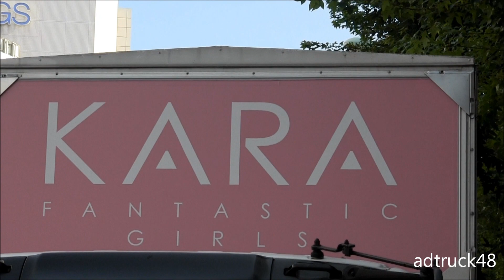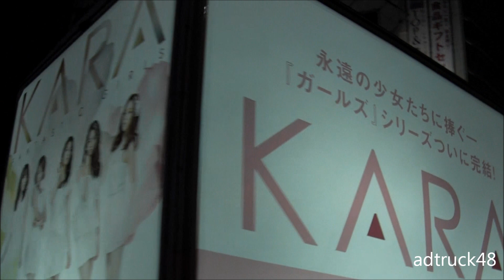KARA NEW ALBUM「FANTASTIC GIRLS」の宣伝トラック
渋谷を走行する、KARA　8月28日発売　日本でのNEW ALBUM　「FANTASTIC GIRLS」の宣伝トラック。 午後7時以降は曲が流れておりません。